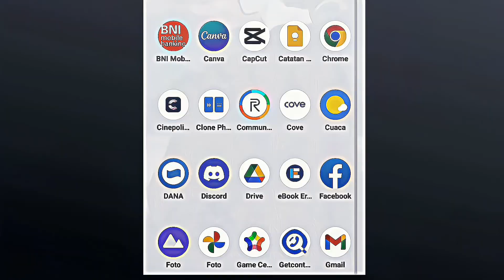Percuma Wr tinggi kalau classmeeting gak diajak